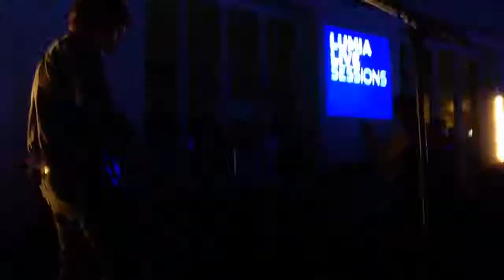Everything Everything - Duet at Lumia Live Sessions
Performed at Nokia Lumia Live Sessions, The Chain Store, Trinity Buoy Wharf in London on 01/10/13